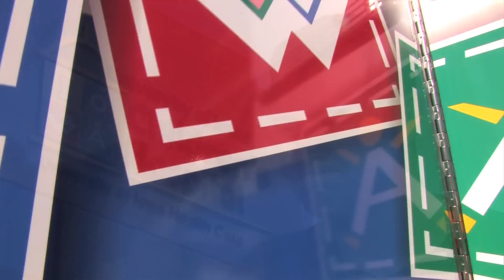UI Children's Hospital Kid Captain 2010 - Austin Hills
When he was 8 years old, Austin was
diagnosed with retinoblastoma, a rare cancer
usually only seen in very young children. To
save his life, doctors at University of Iowa
Children's Hospital removed his right eye,
and he required further treatment for cancer.
Through it all, Austin faced his treatments
with courage and without complaints. He
spent his ninth birthday in the hospital so that
surgeons could install a chest port to deliver
the cancer-fighting drugs. Over the course
of his treatment he endured six rounds of
chemotherapy, five weeks of radiation, as
well as countless tests, including lumbar
punctures, daily shots, and bone marrow
extraction.
Then, that summer, doctors found a
spot on his brain. The options were to start
another, more potent chemotherapy and bone
marrow transplant or to perform a biopsy to
determine whether the spot was malignant.
Both options had risks and when his parents
put the question to Austin he chose the biopsy.
They knew it was the right choice when the
pathology test came back negative for cancer.
Austin started out as a Cyclones fan,
but with all his visits to Iowa City for treatment
he has become a loyal Hawkeye fan. As much
as is possible for a young person undergoing
cancer treatment, he enjoys his visits to
UI Children's Hospital, where he has met
members of the football and basketball teams,
and has participated in Make-A-Wish
Foundation and Dance Marathon activities.
His father Matt and stepmother Jeanna
Hills, of West Branch, and mother Sara and
stepfather Frank Wilkins, of Center Point, are
proud of Austin's positive attitude about life.
He is the oldest of seven: Alivia, Ashley, and
Alyssa Wilkins, who are 4, 6, and 11, and
Nathan, Gavin, and Mattie Hills, who are 3,
7, and 10.
"Through it all he has taught us all a
little about how to face tragedy," said Sara.
The West Branch High School sophomore is
a straight-A student and plays four sports.
More important, "he faces the world with
kindness and a winning attitude. We could
all learn from him."
Added his father, Matt, "To us,
UI Children's Hospital is the only destination
for a child with a serious illness. It's nice to
not only have a facility so close to home,
but so good at what they do."
Austin is an unusual kid. He says about
losing his eye, "I never let it get in the way of
anything." He added, "I just can't say thank
you to the doctors enough. Because of what
they've done for me, I can play sports today
and that's pretty much all I'm about, sports
and everything outside."
Matt added, "Being sick is so hard for
any child but our experience at UI Children's
Hospital couldn't have been better. It's not just
the staff and physicians, but the network of
volunteers and students and all the resources
there. Beating the disease is easier when you
have a good attitude."